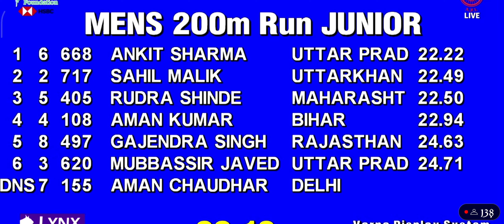Junior Federation Athletics Championship 2024 / 200metre Heat / men U/20